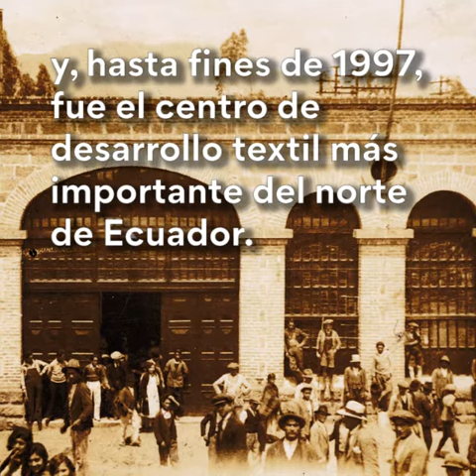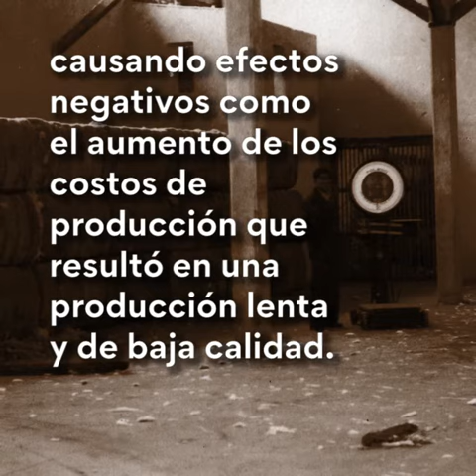Breve historia de la Fábrica Imbabura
Fábrica Textíl Imbabura

Locución: Fernando Bravo Posso

La antigua Fábrica Textil  Imbabura nació el 6 de mayo de 1924 y, hasta fines de 1997, fue el centro de desarrollo textil más importante del norte de Ecuador. Durante toda su actividad, esta fábrica se convirtió en el sustento de cientos de familias en el cantón de Antonio Ante.

Concebido como el proyecto de los empresarios catalanes Francisco y Antonio Dalmau, quienes, con visión estratégica, anticiparon una variedad de oportunidades que facilitarían el transporte, abastecimiento, procesamiento y la distribución de los productos. La llegada del tren en 1929 fue la oportunidad que facilitó el flujo de suministro del algodón desde el valle de Chota, Salinas y San Carlos. Además, la proximidad de la planta hidroeléctrica en el río Ambi proporcionó la energía a la fábrica para impulsar su maquinaria.

 La era dorada de la fábrica ocurrió entre los años 30 y 50. La calidad de los productos y un buen sistema de comercialización, permitieron a la fábrica y a sus trabajadores disfrutar de una economía estable y envidiable. Fue reconocida internacionalmente por su proceso de exportación de telas mayormente utilizadas en la fabricación de ropa y overoles militares.

 A partir de 1959, ocurrieron los primeros problemas económicos. La fábrica sufrió las consecuencias de una mala administración, que no sabía cómo anticipar la modernización de su maquinaria, causando efectos negativos como el aumento de los costos de producción que resultó en una producción lenta y de baja calidad.

 A principios de 1965, la situación económica de la fábrica era insostenible; Se anunció la liquidación de la Fábrica Textil Imbabura. Este anuncio causa incomodidad en los trabajadores, generando una de las huelgas más grandes y el cierre temporal de la Fábrica.

La seguridad social (IESS) se apodero de la Factoría en 1969 por las deudas del empleador, como resultado, la producción de la fábrica es esporádica e insignificante. Finalmente, su cierre definitivo se declaró en 1997 con solo 30 trabajadores.

HENRY MELLO
Producción